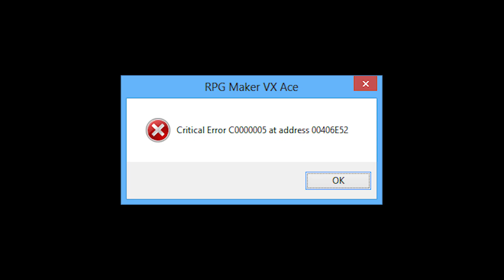NEW SPAS-12 WEAPON! BEACH HUTS + CONCH BUNKER UPDATE! (Surviv.io Update)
NEW SPAS-12 WEAPON! BEACH HUTS + CONCH BUNKER UPDATE! (Surviv.io Update Surviv io update survivio update)

I always love an update on surviv.io! Compliments to the developers for being so active and making such cool weapons and items in the game. The beach huts and the conch bunker are so creative and they look amazing. Spas-12 is a really nice gun, if you know how to aim ;)

Feel free to use the DQ  tag → ▼DQ▼

♫ Music ♫
Michael White - Venus
Survey God & Fakti - Together
ELPORT - What We Live For
Elektronomia - Summersong
Non Copyrighted Music Jingle Punks - Cataclysmic Molten Core Epic